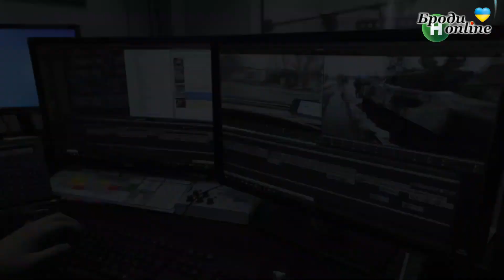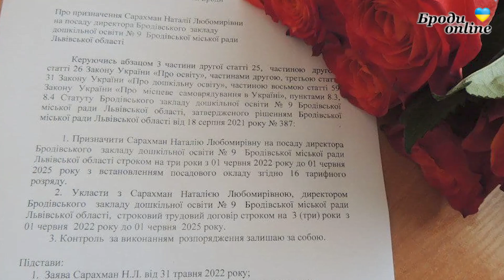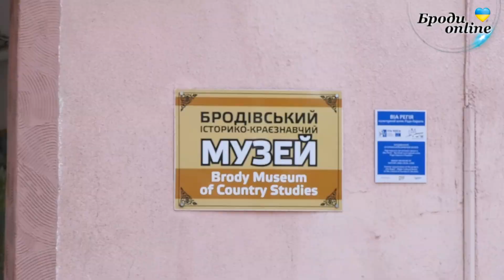100_день_війни 400-й випуск "Броди news": новини Золочівського району 03.06.2022(ТК "Броди online")